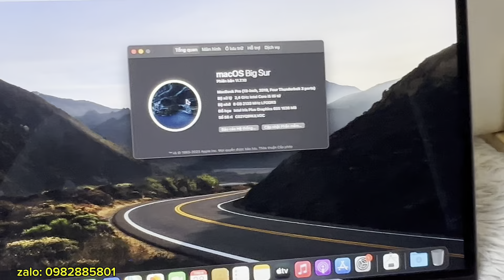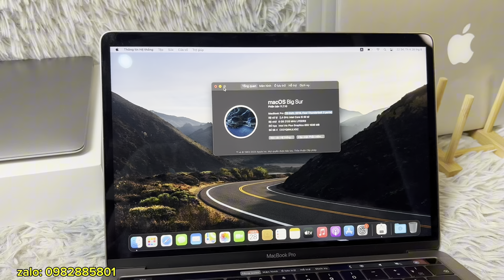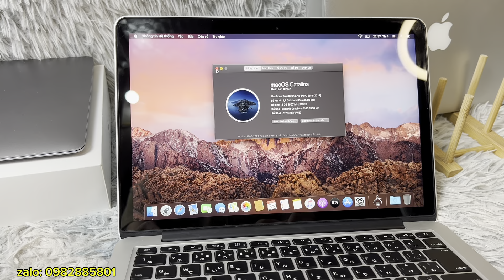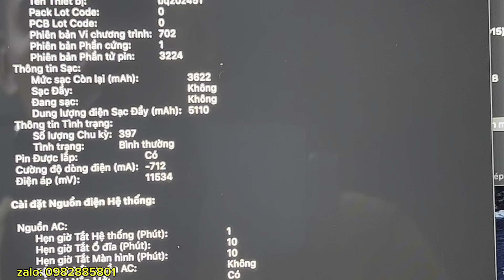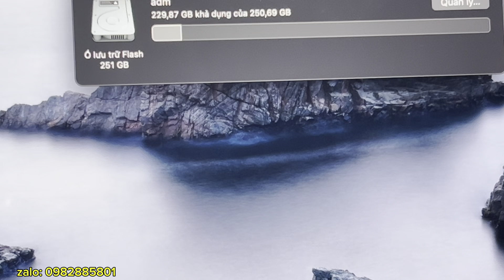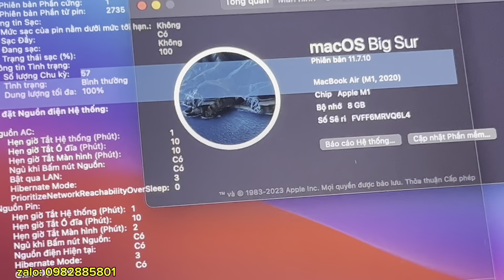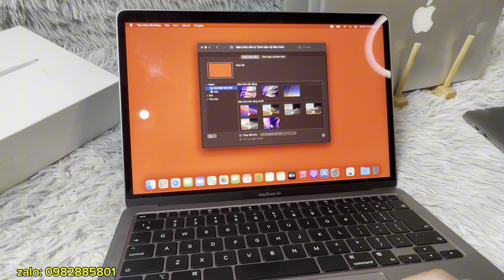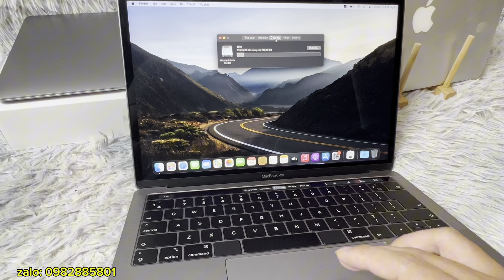Báo giá Macbook pro 2015, 2016, ... chất lượng tốt giá rẻ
máy cam kết không mdm, ko icloud, chất lượng tốt

1: macbook pro 2015
cấu hình: i5/8/128
giá bán: 5.4tr và 5.5tr

2: macbook pro 2016 touch bar
cấu hình: i5/16/256

3: macbook pro 2019
cấu hình: i5/8/256
giá bán: giá 9.6tr

4: macbook air m1 có box
cấu hình: m1/8/256

bảng giá macbook

1: air 2015 i5/4/128 4.2tr
2: air 2015 i5/8/128 4.6tr
3: pro 2015 i5/8/128 5.4tr
4: pro 2015 i5/8/128 5:5tr
5: pro 2017 i5/8/128 7tr
6: pro 2016 i5/16/256 7.5tr touch bar
7: pro 2017 i5/16/256 7.6tr (có box)
8: pro 2019 i5/8/256 9.5tr
9: pro 2019 i5/16/256 10.6tr
10: air m1/8/256  13tr
11: pro 2020 i7/16/512 13.8tr
12: pro 2020 i7/32/1TB 15.6tr
13: air m1/16/256 16.8tr
14: pro m1/8/256 16.5tr
14: pro m1/16/256 19.6tr
15: cấu hình cao hơn nữa inbox giá tốt